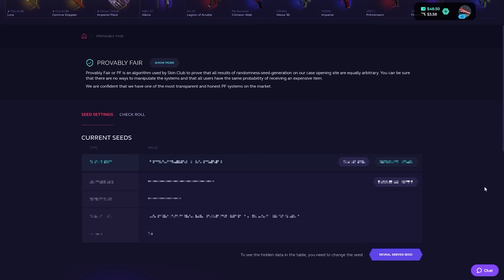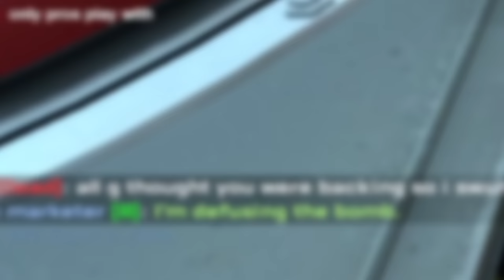ặῦḠḨ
Holup 7% deposit Bonus NO WAY!

edited by  @dimkamertv